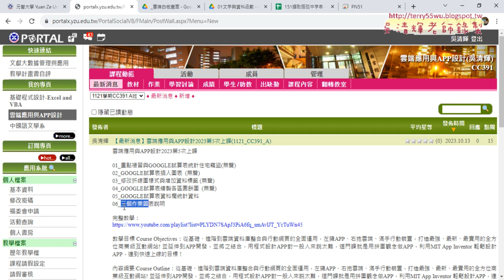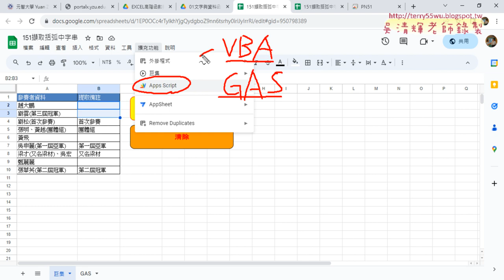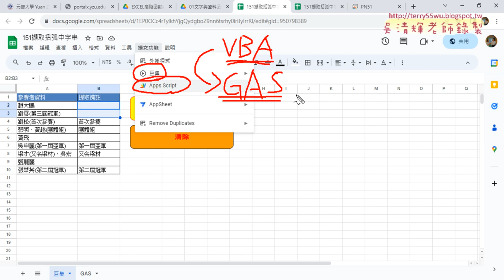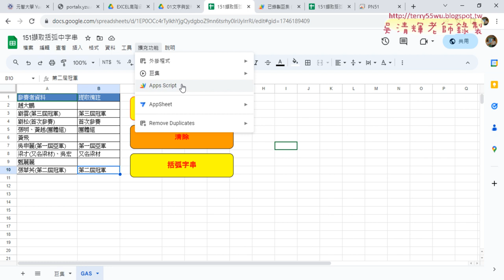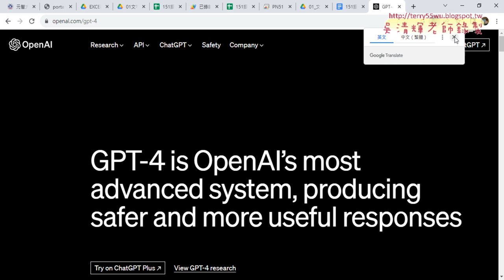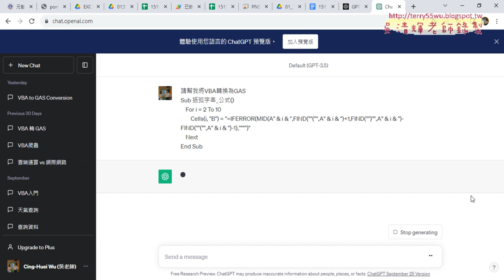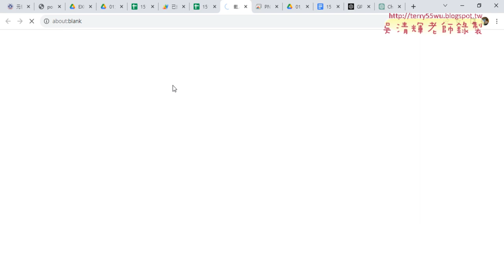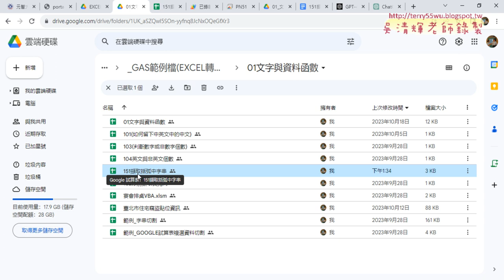01 重點複習與將151括弧字串VBA轉為GAS